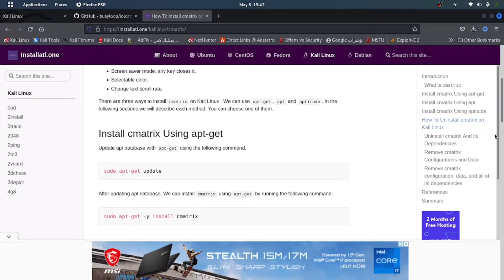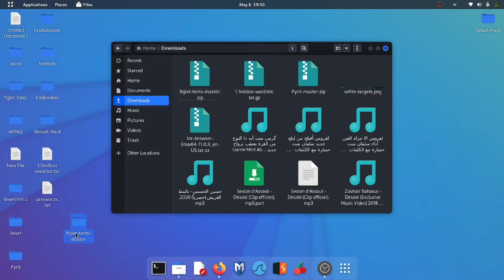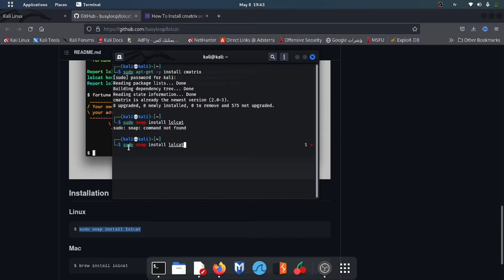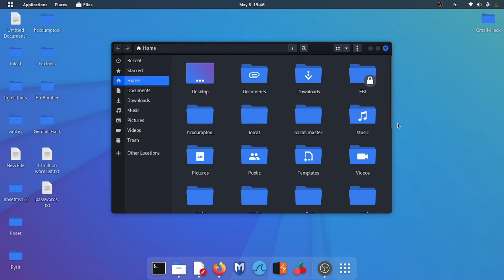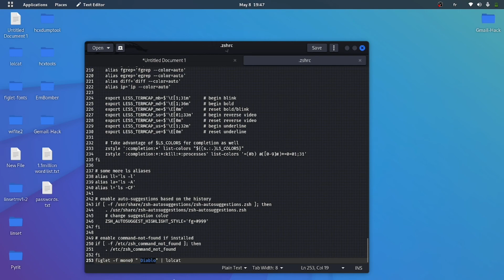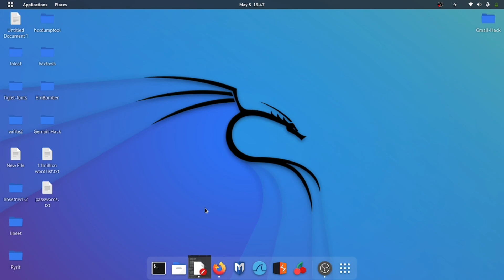اكتب اسمك على الترمنال في كالي لينكس ( kali linux )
اكتب اسمك على الترمنال في كالي لينكس
Write your name on the terminal in Kali Linux
اكتب اسمك على الترمنال في كالي لينكس السلام عليكم و رحمة الله و بركاته، سوف نشرح لكم في هذا الدرس طريقة كتابة اسمك على الترمنال في كالي لينكس بطريقة إحترافية ،طريقة سهلة جدا .مشاهدة ممتعة